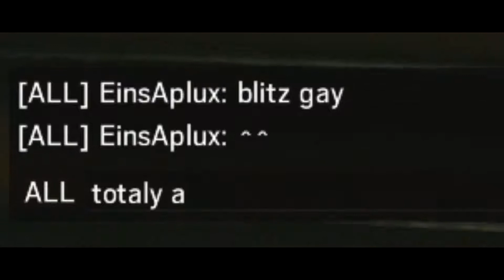[RainbowSixSiege] HOW 2 BLITZ MAIN in a NUTSHELL | ░T░R░A░S░H░T░U░R░I░O░N░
Der geölte Blitz ist am glattrasieren. Das ist die beste How to Blitz in a Nutshell EU-West.
So heftig das der Rudolph sich vor schreck den Lörricht schrubbt.

Gefallen hat es dir dies schmackhafte Exemplar und fühlst dich nun wie der leibhaftige Zar, dann lass sehen deinen angeschwollnen Gaumen in Form eines AFROdisierenden Daumen.

Doch wilst du´s schaffen uns das Gesicht zu entgleisen, würde ganz sicher ein fettes ABO reichen.